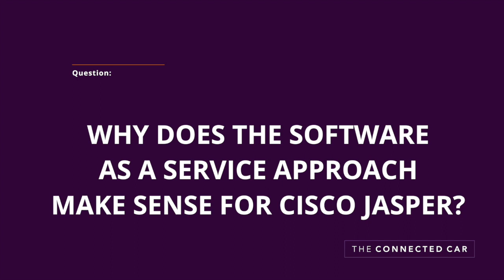SaaS vs. Open Source at Cisco Jasper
Krish Inbarajan, global head of connected vehicles at Cisco Jasper, discusses why Cisco Jasper's cloud-based Sofware as a Service (SaaS) approach makes sense for its customers, who can access software updates around the globe.